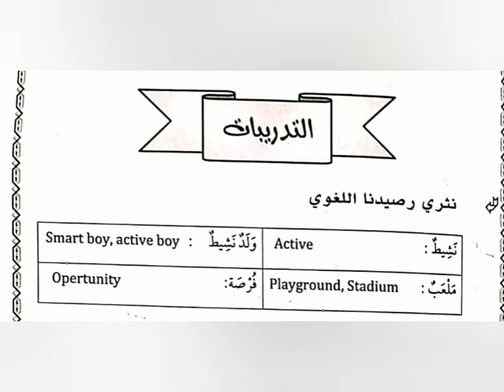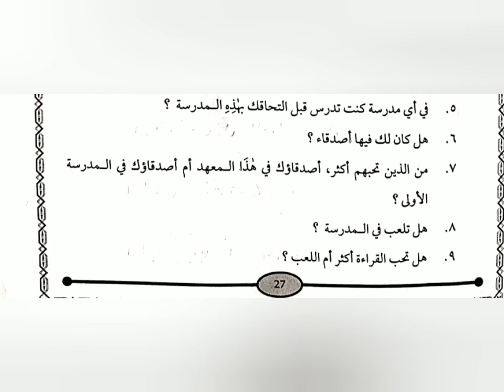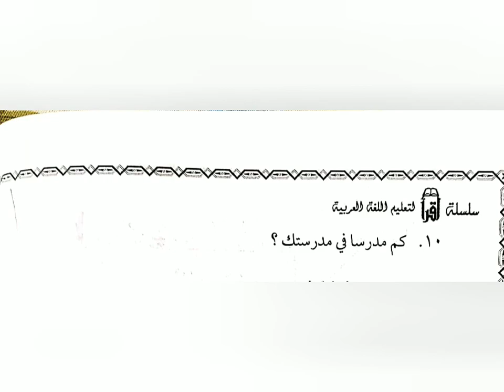اقرأ ( الجزء الاول) سبق ٢ ഇഖ്റഅ ക്ലാസ്: 2 ഭാഗം :1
സംശയങ്ങളും നിർദേശങ്ങളും അഭിപ്രായങ്ങളും 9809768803 എന്ന നമ്പറിൽ അറിയിക്കുമല്ലോ?
ഉപകാരമായങ്കിൽ ഷെയർ ചെയ്യണേ..